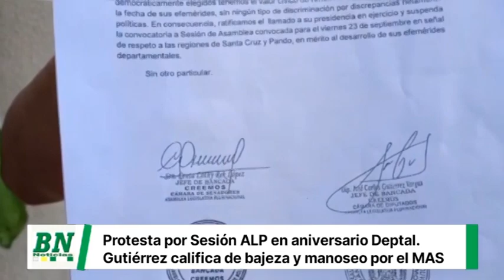Sesión ALP, Es una afrenta a los parlamentarios cruceños, pandinos Quieren boicotear las efemérides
Sesión ALP, Es una afrenta a los parlamentarios cruceños, pandinos. Quieren boicotear las efemérides, dejen de manosear, dejen de provocar y respeten el deber cívico de cada ciudadano